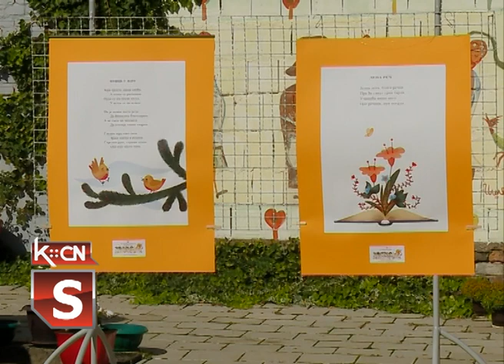Dečja nedelja u Šidu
Prigodnim programom uz pemu,igru i vesele klovnove na platou Kulturno obrazovnog centra u Šidu juče je otvoren program posvećen  najmlađima. Organizatori  Dečje nedelje pripremili su sadržajan program   koji će se odvijati do petka, 9. oktobra.  Dečja nedelja  pod motom „ Podeljena sreća dva puta je veća“ biće obeležena u svim školskim i predškolskim ustanovama na teritoriji opštine Šid